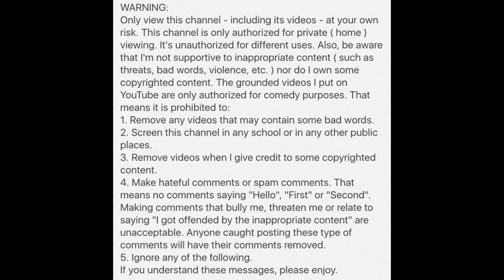EXPLICIT: Billy puts a banned word in his essay / grounded